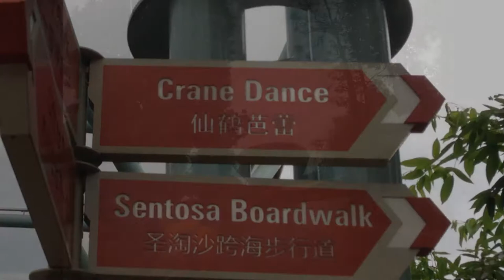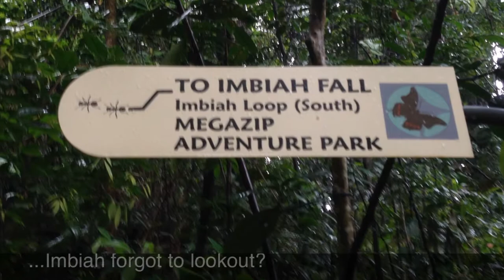2013-10Oct-15. Singapore Unicycle. Labrador MRT to Sentosa Island. Stabilized.